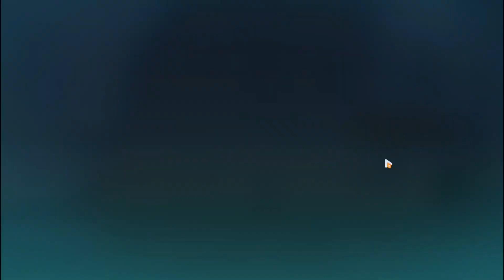Honkai Impact 3rd Part 2 - Born From A Dream [Symphony of Truths and Lies]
2-1 00:00
2-2 03:12
2-3 09:37
2-4 17:30
2-5 25:32
2-6 25:46
2-7 26:39